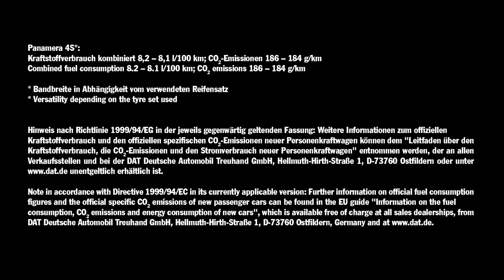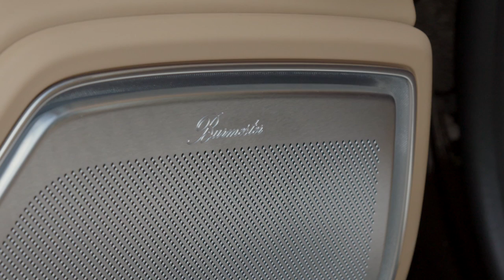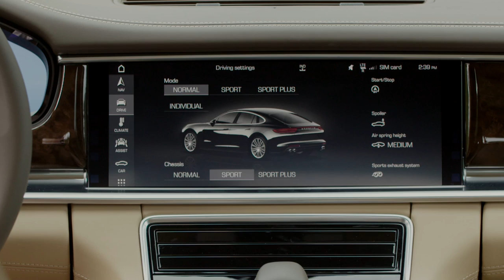2017 Porsche Panamera 4S - Presentation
A Porsche has always impressed with more than just power; its efficiency is equally important. To elevate this formula to a new level, all of the second generation Panamera’s engines have been redesigned. They have all been made more powerful, while significantly improving fuel economy and reducing emissions. Three new biturbo direct injection engines are being introduced at the market launch: in the Panamera Turbo, the Panamera 4S and the Panamera 4S Diesel. All of them – and for the first time including the diesel – may be equipped with a permanent all-wheel drive system and a new eight-speed Porsche dual-clutch transmission (PDK). A V8 petrol engine that delivers 404 kW / 550 hp powers the Panamera Turbo and a V6 petrol engine with 324 kW / 440 hp drives the Panamera 4S.

In keeping with the overall concept of the new Panamera, the chassis also unites the cruising comfort of a luxury saloon with the performance of a true sports car. This is achieved by supplementing the impressive basic layout with optional innovative systems such as an adaptive air suspension with new three-chamber technology, including Porsche Active Suspension Management (PASM electronic damper control), the enhanced Porsche Dynamic Chassis Control Sport (PDCC Sport) system including Porsche Torque Vectoring Plus (PTV Plus) and active roll stabilisation, as well as a new electromechanical steering system. The integrated 4D Chassis Control system analyses and synchronises all chassis systems in real time and optimises the road performance of the new Panamera. Porsche is also taking the steering precision and handling of sports cars into the class of Gran Turismo cars with rear axle steering – which is also new and has been adapted from the 918 Spyder and 911 Turbo. Brake performance has also been improved.